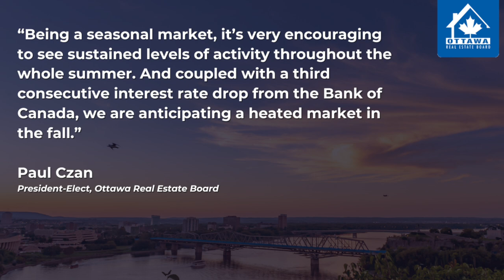What's Next? Ottawa's August 2024 Real Estate Update Revealed!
In this video, we dive into the latest trends and insights from the Ottawa real estate market as of August 2024. Discover key statistics, property price changes, and what’s driving the market right now. Whether you're a buyer, seller, or just curious about the local scene, this update has you covered!

0:00 Intro
0:32 Sales in August
0:57 Ottawa Real Estate Board Comments
1:11 Inventory
1:30 Benchmark Sales Prices
2:00 Interest Rate Cuts
2:15 Contact me

Thinking about BUYING? ➡️

Thinking about SELLING? ➡️
🏠 HOME VALUE ESTIMATE 💰 - Find out how much your home is worth
📕 FREE OTTAWA HOME SELLERS GUIDE! - Learn the Ins and Outs of home selling in Ottawa with our FREE Homesellers Guide

📬 WEEKLY EMAIL NEWSLETTER - Do you want to stay up to date with the Ottawa Housing market? Join thousands of buyers and sellers who are already receiving our Ottawa Real Estate Newsletter

ℹ️ We help home buyers and sellers moving to and from Ottawa navigate the real estate market with ease. From detailed property tours to news, updates and educational content, our videos will help you make more informed decisions. Whether you're buying or selling, we break down the process, offering expert tips to help reduce your stress and maximize results. If you're re-locating or already live here, you'll get a better understanding of our city from neighbourhood tours to local amenities and much more.